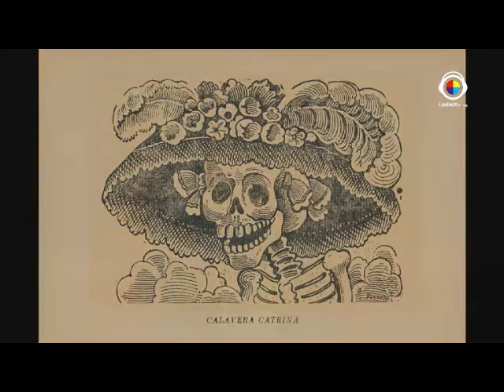Mexclando/La catrina y Halloween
Los chicos de Mexclando hablan de que les gusta más ¿Día de Muertos o Halloween? Tú ¿qué prefieres?